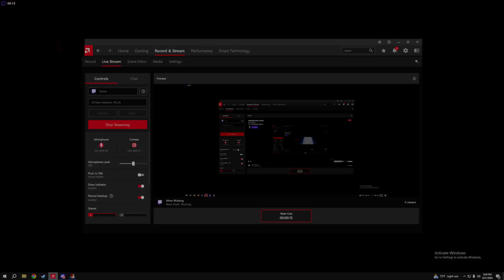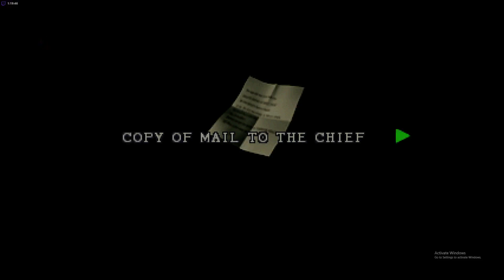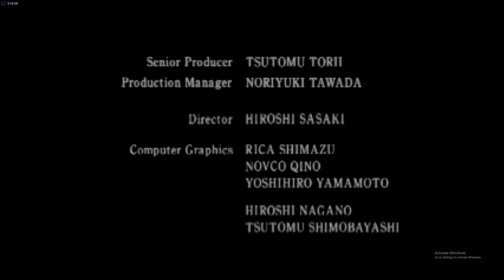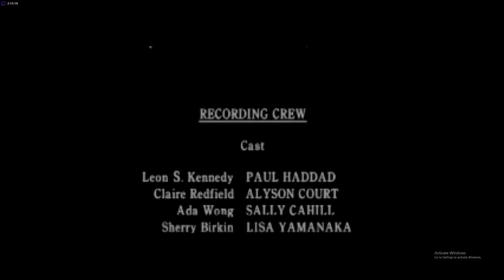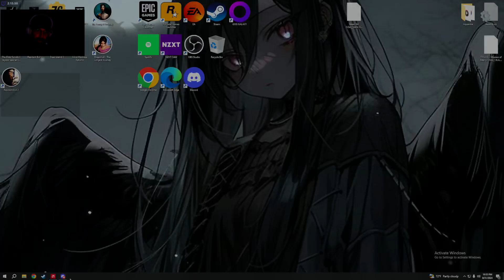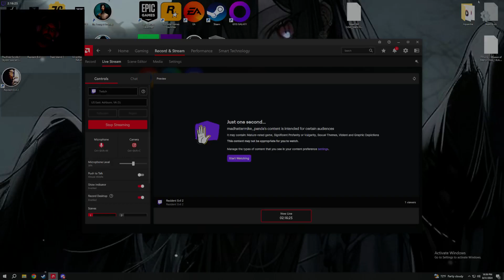Resident Evil 2